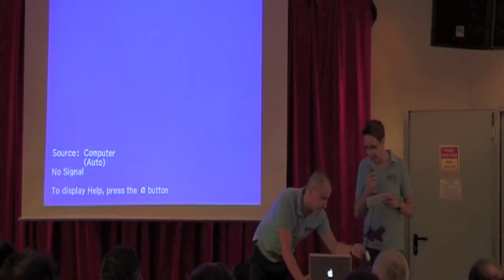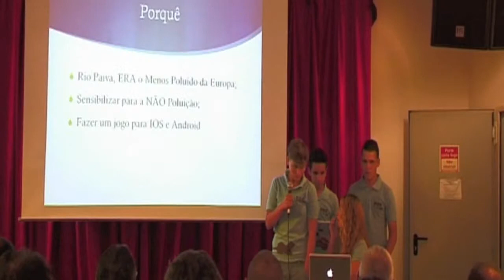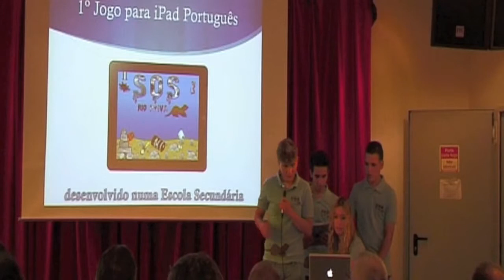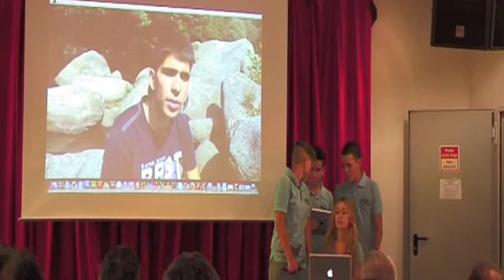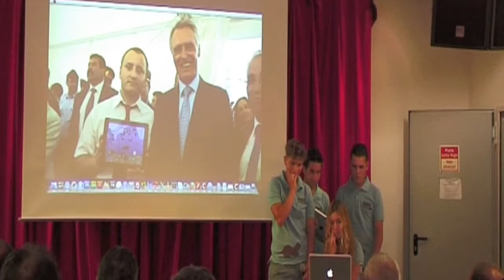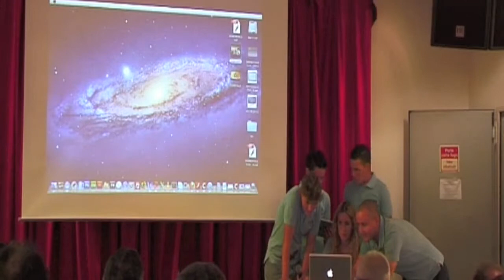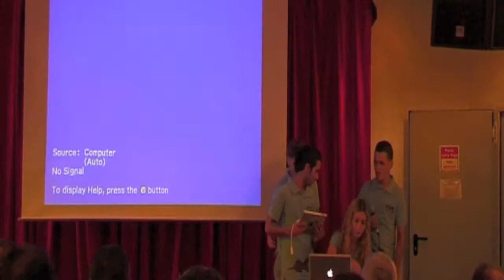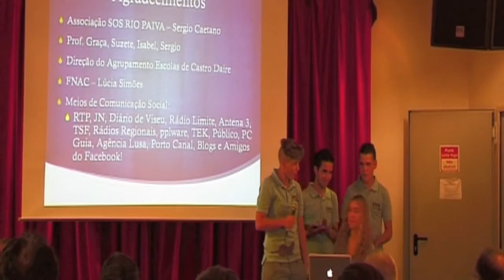3º parte - Apresentação Jogo SOS Rio Paiva - FNAC - Alunos 11ºD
3º parte - Apresentação Jogo SOS Rio Paiva - FNAC - Alunos 11ºD